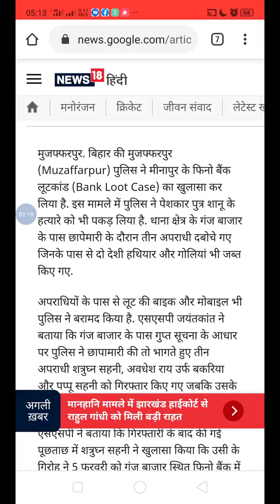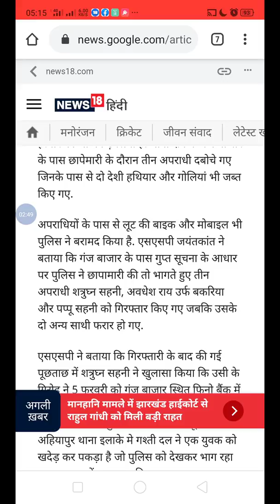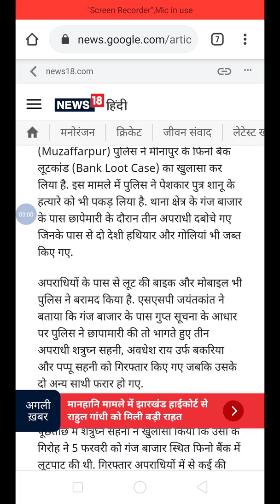Fino Bankमें लूट करने वाले आरोपी को गोपालगंज पुलिस ने किया गिरफ्तार, सभी CSP संचालक रहे सतर्क